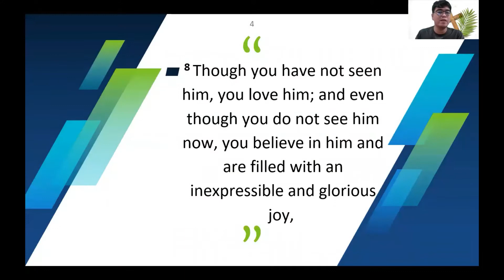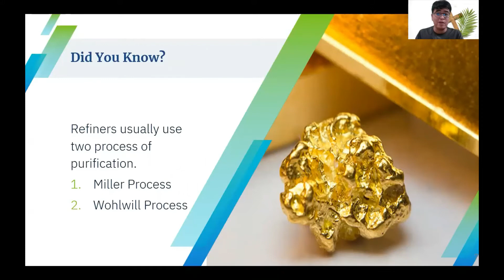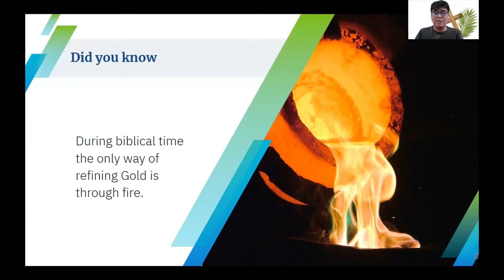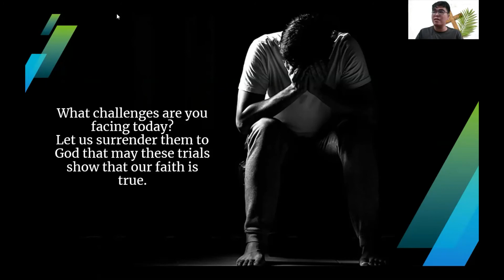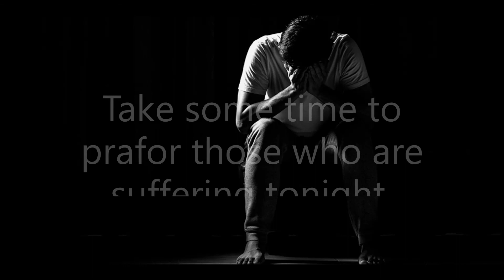Refined in the Fire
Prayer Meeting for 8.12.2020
Let us keep on praying for one another...